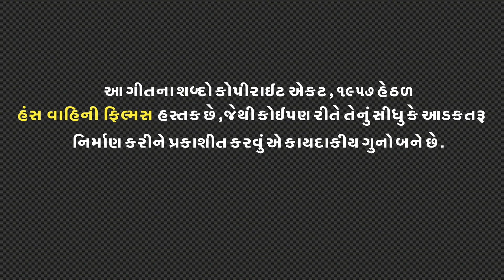આવી અષાઢી અમાસ રે દશામાં | Latest Gujarati Song | New Dashama Song 2020 | HD VIDEO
આવી અષાઢી અમાસ રે દશામાં | Gujarati Dashama Bhajan | New Dashama Bhajan 2020 |  Momai Maa Bhajan

એપ્લિકેશન ની વધારે જાણકારી માટે :- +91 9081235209

contect us :- Hans Wahini Official ( surat )

New Dashama Bhajan 2020,
Gujarati Dashama Bhajan,
dashama bhajan aarti,
dashama bhajan song,
dashama bhajan new,
dashama bhajan 2019,
dashama bhajan gujarati,
dashama na bhajan gujarati,
bhajan dashama na bhajan,
dashama na bhajan dj,
dashama na desi bhajan,
dashama na geet bhajan,
dashama nu geet bhajan,
jay dashama bhajan,
jay dashama na bhajan,
dashama ka bhajan,
momai maa bhajan,
momai maa na bhajan gujarati,
momai maa na bhajan,
momai maa na bhajan video,
hans wahini official,
hans wahini,
meenaxshiben nagar,
new gujarati bjajan,

dashama bhajan aarti
dashama bhajan song
dashama bhajan rajasthani
dashama bhajan new
dashama bhajan 2019
dashama bhajan gujarati
dashama na bhajan hemant chauhan
dashama na bhajan aapo
dashama na bhajan adivasi
dashama na bhajan rakesh barot na
hari bharwad bhajan dashama
dashama na bhajan hari bharwad
hemant chauhan dashama bhajan
dashama na bhajan dashama na bhajan
dashama na bhajan kinjal dave
dashama na bhajan dj mein
dashama na bhajan gagan jethva
dashama na bhajan geeta rabari
dashama na bhajan krishna geet
dashama na gito bhajan
dashama na juna bhajan
dashama ka bhajan
dashama na bhajan kirtan
maa dashama bhajan
dashama na bhajan mp3
dashama na bhajan 2020
dashama na bhajan aarti
dashama na bhajan song
dashama na bhajan non stop
dashama no thal bhajan
dashama na bhajan video
momai maa bhajan,
momai maa bhajan hemant chauhan,
momai maa bhajan kirtidan gadhvi,
jay momai maa bhajan,
momai maa na bhajan hemant chauhan,
momai maa na bhajan geeta rabari,
momai maa ke bhajan,
momai maa nu bhajan,
momai maa ka bhajan,
maa momai maa na bhajan,
momai maa na bhajan kirtidan gadhvi,

જય માતાજી